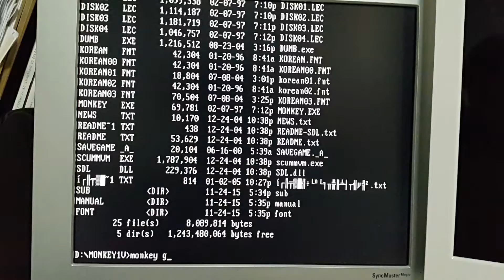The secret of monkey island ( CMS Gameblaster mode on sound blaster 2.0 )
Sound blaster 2.0 is the last card that supports the CMS mode.

It was recorded in the actual equipment.